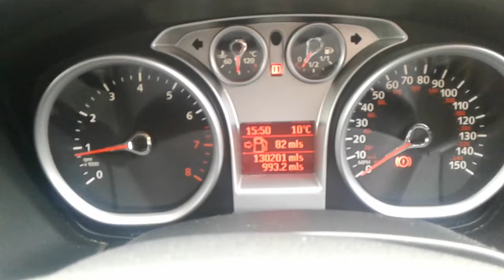mar 27 3 023